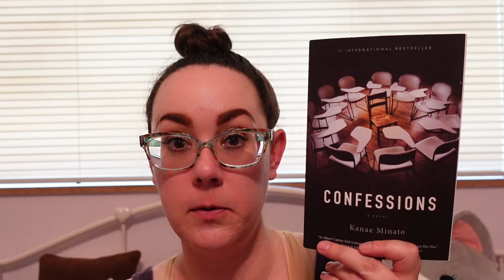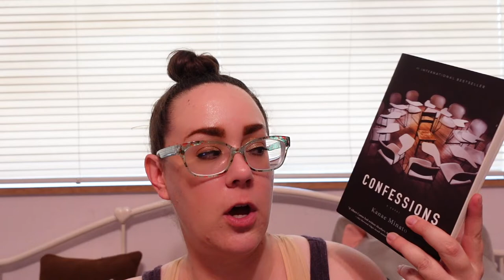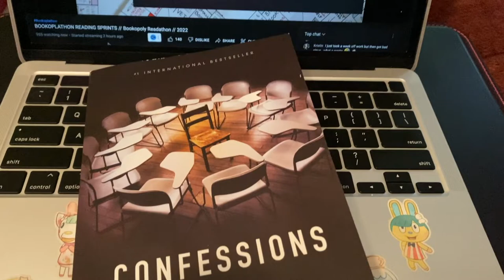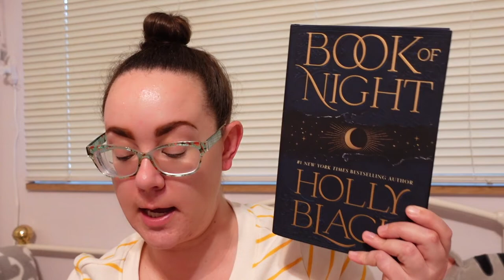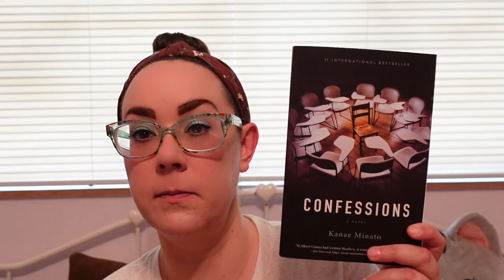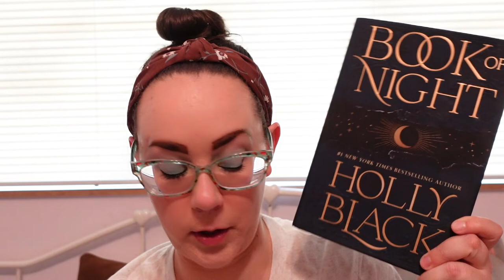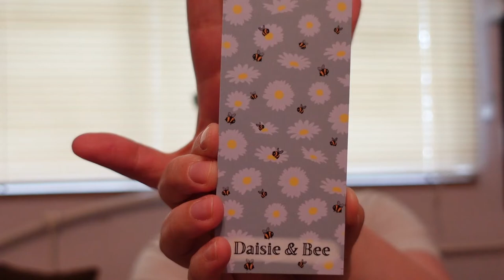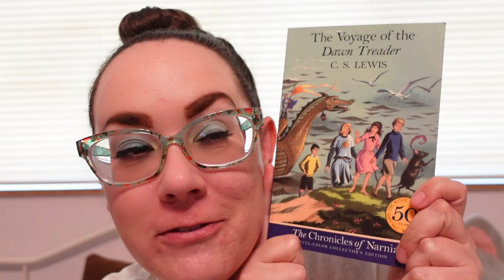48-HOUR BOOKOPLATHON VLOG | how much can I read over a weekend? (ep. 26)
Hi, all! This past weekend I decided to take part in @BeccaandTheBooks' 48-hour Bookoplathon, and vlogged the experience. This was my first 48-hour readathon, especially one where I'm not in control of the prompts, so it was definitely a challenge. Nonetheless, I had a great time, and am so glad I gave it a go! Thanks to Becca and all of the other sprint hosts for hosting and giving all of us regardless of timezones a chance to participate live!

CLASSROOM WISHLIST (should you feel inclined)

BOOKS MENTIONED:
Confessions by Kanae Minato
Book of Night by Holly Black
Gallant by VE Schwab
The No-Show by Beth O'Leary
East by Edith Pattou
The Chronicles of Narnia by CS Lewis

Daisie & Bee Etsy Shop